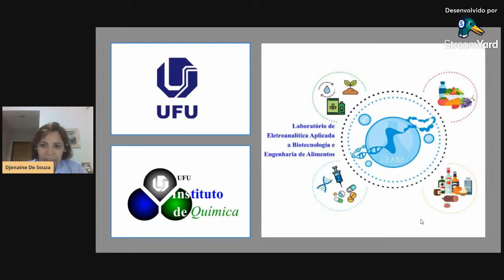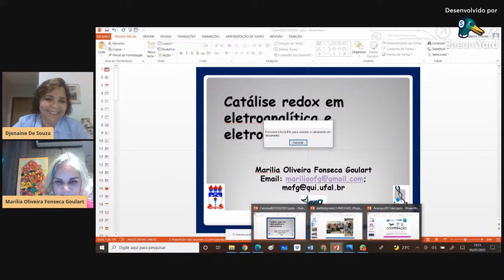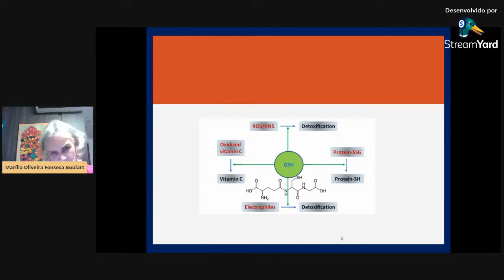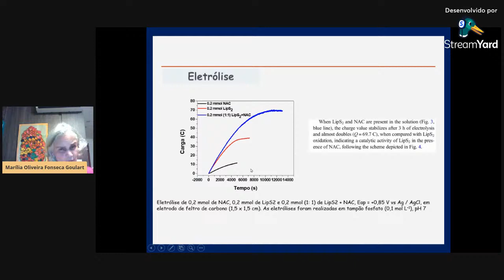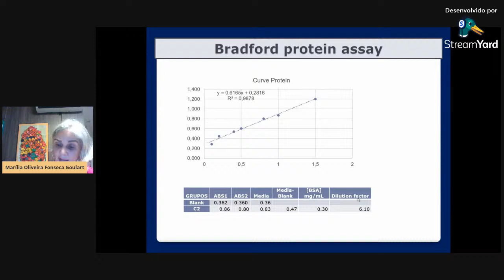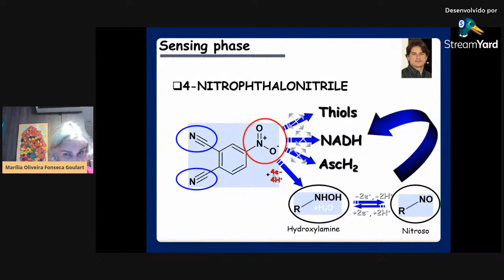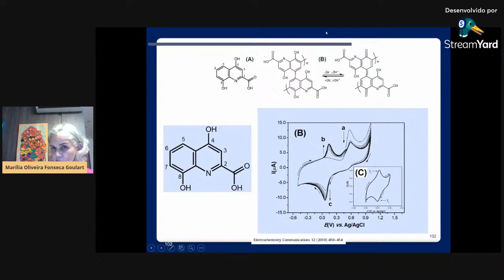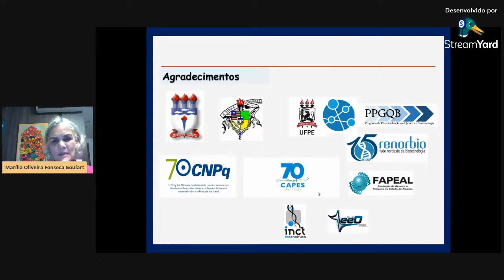05/07 - Catálise Redox: eletroanalítica e eletrossíntese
No isolamento social, café, pão de queijo e ELETROANALÍTICA

Palestrante: Profa. Dra. Marília O. F. Goulart.